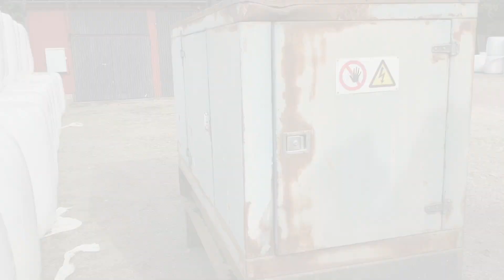Köp Sorteringsverk Maskin Mekano LS 802 på Klaravik